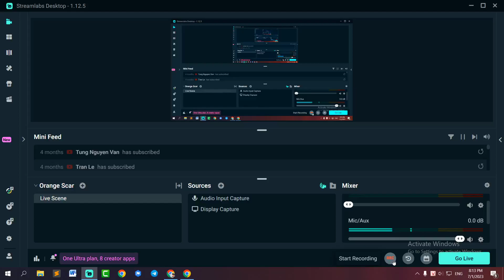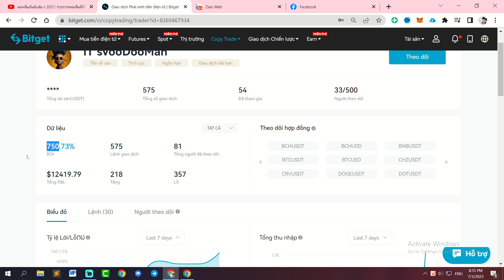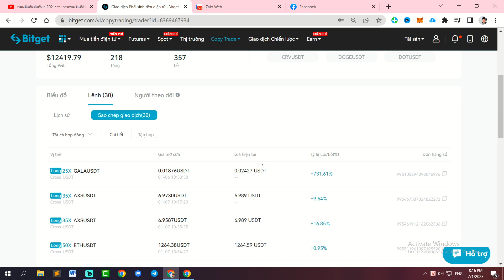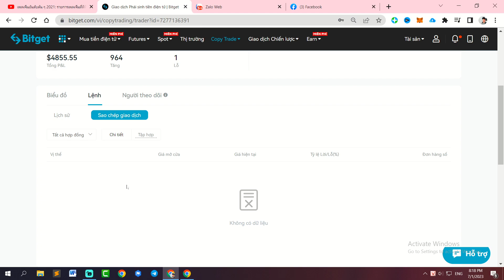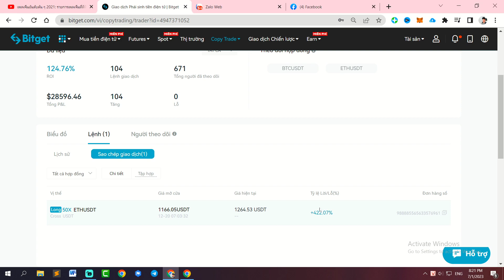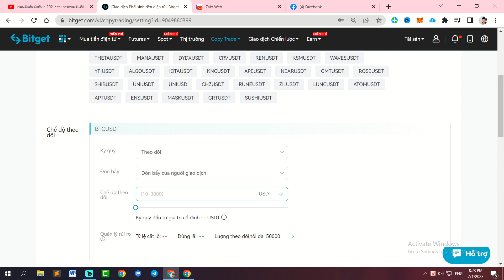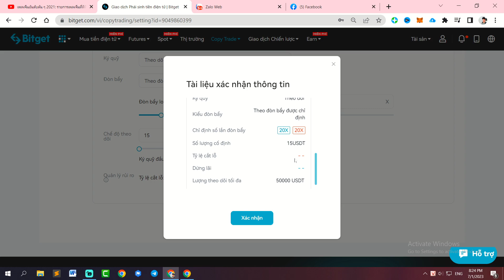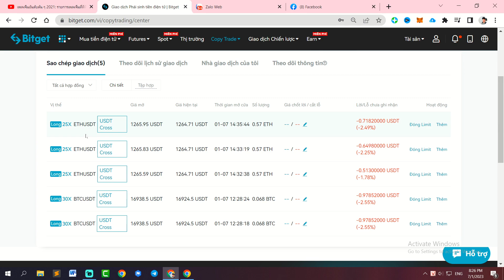Copy Trade Bitget - Tiêu Chí Lựa Chọn Nhà Copy Trade Sàn Bitget Uy Tín Kiếm Tiền Mỗi Ngày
Tiêu Chí Lựa Chọn Nhà Copy Trade Sàn Bitget Uy Tín Kiếm Tiền Mỗi Ngày

Khi giao dịch bằng bản sao, rủi ro lớn nhất mà nhà đầu tư gặp phải là rủi ro từ tài khoản chính mà nhà giao dịch chọn sao chép. Do đó, các nhà đầu tư cần thận trọng khi lựa chọn tài khoản chính có chứng từ. Dưới đây là một số tiêu chí giúp chọn đúng tài khoản chính.

Thời gian giao dịch
Kiểm tra xem tài khoản của chủ đã hoạt động được bao lâu. Tốt nhất là dài hơn 12 tháng, vì các nhà đầu tư đã tham gia thị trường trong một thời gian dài chứng tỏ rằng họ có đủ kiến ​​thức, kinh nghiệm trong giao dịch và quản lý tiền, cũng như khả năng thích ứng với những thay đổi.

Lợi nhuận giao dịch
Các tài khoản Pro/Master tốt nhất sẽ hiển thị kết quả lợi nhuận nhất quán thay vì lẻ tẻ. Một cách nhanh chóng để xác định điều này là xem biểu đồ hiệu suất lịch sử giao dịch. Nếu nó đang gia tăng, thì bạn có thể đang tìm kiếm nhà cung cấp tín hiệu trong tương lai của mình. Nếu có ngoại lệ, vui lòng kiểm tra những người khác.

Về cơ bản, tốt hơn hết là bạn nên sao chép một bậc thầy mang lại lợi nhuận 3% mỗi tháng trong cả năm hơn là trở thành người chiến thắng trong sáu tháng đầu tiên và kẻ thua cuộc trong sáu tháng tiếp theo.

Số lượng người hâm mộ
Những bậc thầy có nhiều người theo dõi có thể cho thấy rằng họ phù hợp để sao chép. Bạn thậm chí có thể ví họ như những người có ảnh hưởng. Nhưng bạn cũng phải kiểm tra xem những người theo dõi, hoặc ít nhất là phần lớn trong số họ, có đang giao dịch bằng “tiền thật” hay không.

Bạn có thể chuyển sang những người theo dõi này để được tư vấn giao dịch hoặc ý tưởng và chiến lược giao dịch của họ.

Mức độ rủi ro
Copy Trade không phải là không có rủi ro, nhưng bạn không phải chịu rủi ro mất tiền cao nếu không đủ khả năng chi trả. Lúc này bạn cần xem xét mức độ rủi ro của Master là cao hay thấp?

Quan trọng nhất, hãy kiểm tra xem mỗi giao dịch mở có đặt mức cắt lỗ hay không và cách mức cắt lỗ bao xa để xác định mức độ rủi ro. Không sao chép một nhà giao dịch mà không có lệnh dừng lỗ, vì điều này tương đương với rủi ro tiềm ẩn không giới hạn.